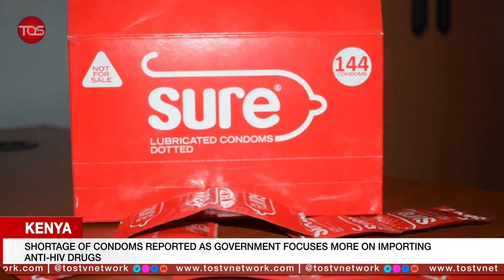Shortage of Condoms in Kenya as Government Focuses more on Importing Anti-Hiv Drugs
Kenya is experiencing a shortage of condoms attributed to high taxes imposed on them even though they are usually donor funded, Abiy Ahmed has vowed to lead his country’s army “from the battlefront” beginning on Tuesday and a former hotel driver went on trial in Paris on Monday accused of complicity in Rwanda's 1994 genocide for transporting Hutu militiamen to sites where they massacred hundreds of Tutsis.